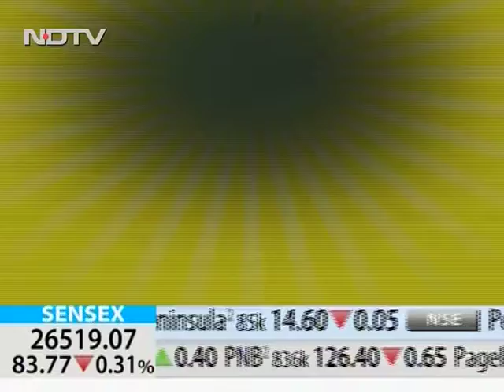Dr. R. S. Joshi 1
Consultant Interventional Cardiologist, Rabindranath Tagore International Institute Of Cardiac Sciences, Kolkata